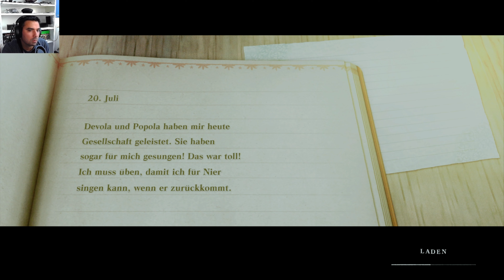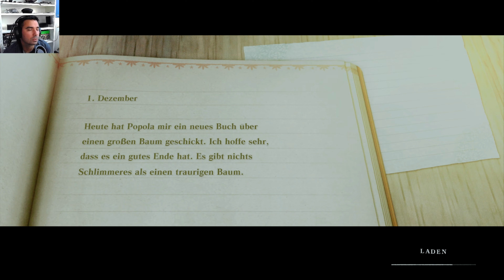NieR Replicant ver.1.22474487139 #79: 'Ich gebe nicht auf' German/Deutsch | Let's Play